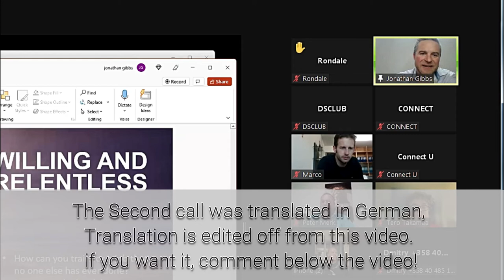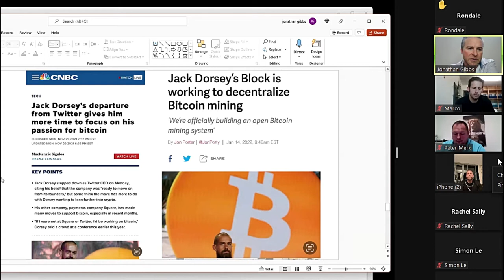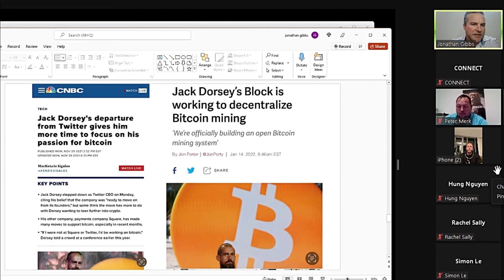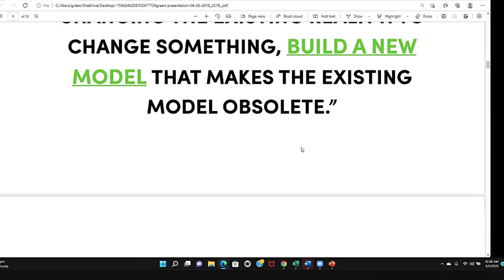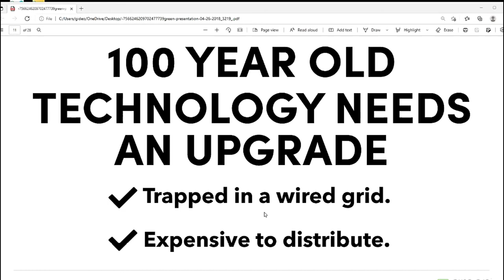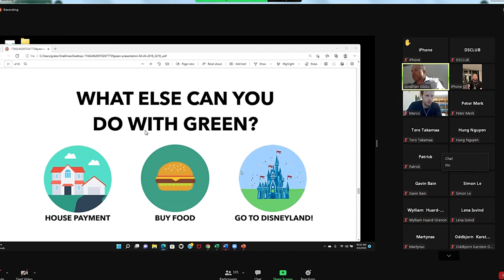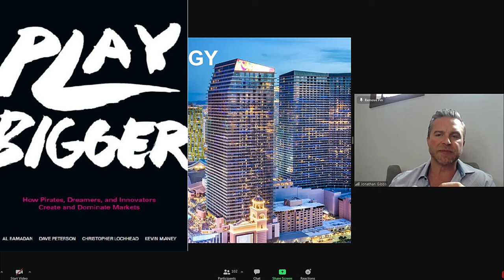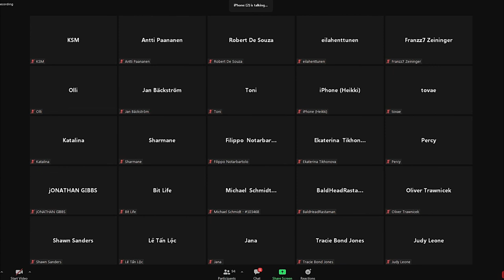Empty Talks and Fake Promises of Green can never Disrupt Global Electricity Distribution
This video shows why Green is 20 000 more efficient than Bitcoin.  You can see in the video the map and why Green can disrupt global electricity distribution.

You can purchase Green Nodes. We are here to help you get started and do it in the right way. We don´t leave you alone, that is 100% guaranteed!

ABOUT CONNECT and Green  NODES

You get rewarded with projects' own tokens, but their value is not predictable. Green has been working for over three years and is in exchange for a Find GREEN fiat value

We have USA compliant company behind us which is very important because of the strongest laws and regulations. This is not an investment product or plan. This is about to build the biggest blockchain community with trillion adapters. It´s not simple, but we believe it can be done.

1) Create first your FREE Connect Social media account in a matter of minutes by using our referral
or Sirpa @SirpaDSClub at telegram so we can start supporting you and get your questions answered and to see, you managed to sign up successfully.
3) When you want to purchase nodes, there are a few steps, how to create your wallets. link your accounts,  etc. before you can purchase anything and get nodes running.
4) Don´t hesitate to ask us directly! We can talk, chat or have a video call. We can show you more about the next steps.
5) We speak three languages (eng, rus, fi)

The first-ever invitation only webinar is when our new leader presents why Green can be better than Bitcoin.

SUPPORT & OUR HELP:
This is NOT an easy project to get started and Connect support is not ready to support fast. Sometimes it has taken many weeks to get answers. That is why we started to help our friends-
We teach and help our friends personally with zoom - calls, webinars, telegram chat, channel, etc.
We are professional leaders for many years and seriously involved in this life-changing global opportunity. We have been working on this project since September 2021